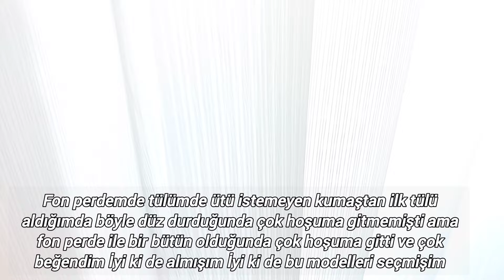Sessiz Vlog🎑Dip Köşe Yatak Odası Temizliği/Temizlik Vlog/Yatak Odamda Değişim/Huzurlu Yuvam